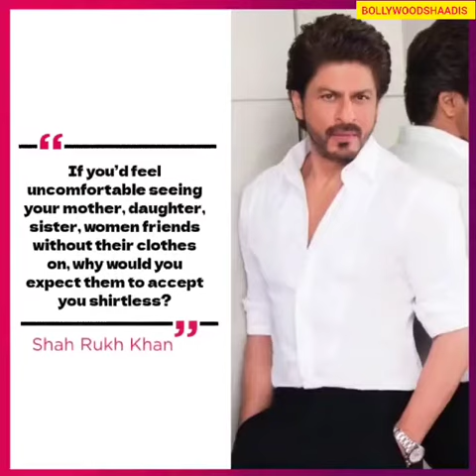Aryan Khan Is Not Allowed To Be Shirtless At Home, His Father, Shah Rukh Khan Revealed The Reason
Shah Rukh Khan once shared that he doesn't allow his son, Aryan Khan to stay shirtless at home and had given a strong reason for it.

You may also like:
1. 7 Men Came Into Madhubala's Life, Only To Leave Her All By Herself On Her Deathbed
2. Mahesh Bhatt Finally Confirms Alia Bhatt And Ranbir Kapoor's Relationship, Says 'They Are In Loveâ€™
3. Kareena Kapoor Khan's Cousin, Aadar Jain Reveals His Engagement Plans With Rumoured GF, Tara Sutaria